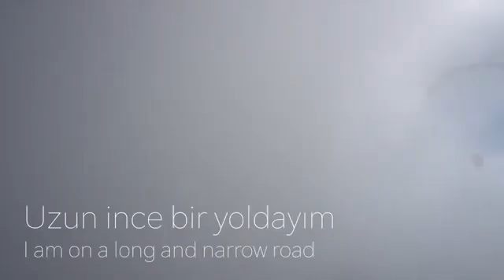Aşık Veysel uzun ince bir yoldayım Where words fail,music speak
This is magnificent cello interpretation of Aşık Veysel’s song by lovely Frédéric de Wulf. We are believing that we will survive the hardship and would like to give some power to you too

I'm on a long narrow road
I am going day and night
I have no clue what kind of condition I am in

As soon as I was born
I started walking at the same time
Two doored inns